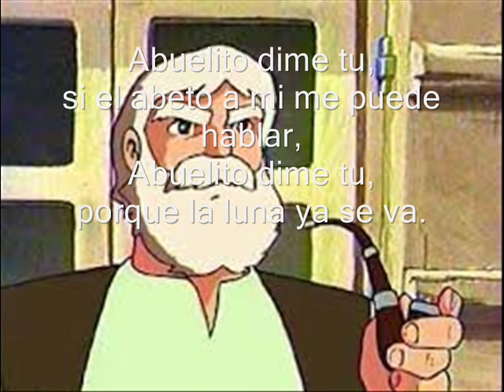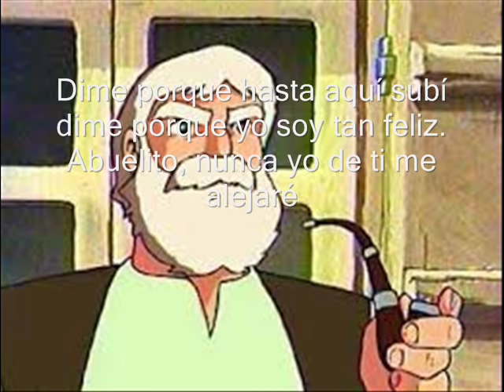letra de abuelito dime tu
letra de cancion infantil " abuelito dime tu"
canta y aprende esta popular cancion infantil